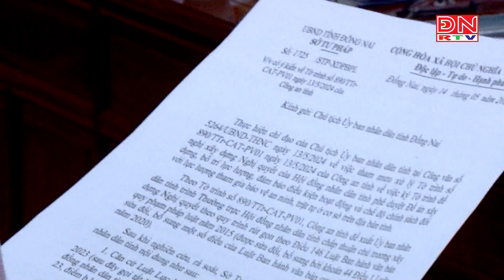Bản tin tiếng Nhật ngày 16-05-2024